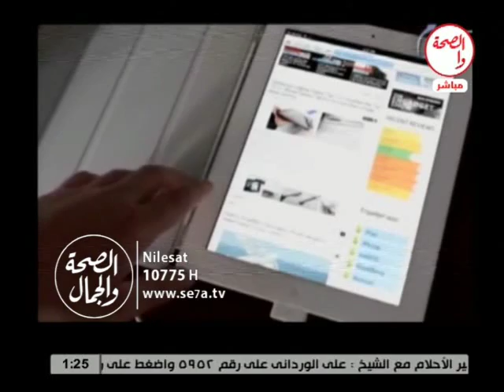الاشارة حمرا 31 1 2016|| الفجوة بين الابناء والاباء فى عالم التكنولوجيا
الاشارة حمرا ||| الفجوة بين الابناء والاباء فى عالم التكنولوجيا
 أ/ وليد رشاد محمود ..خبير تربوى وتعليمى
فاستضافة زياد محمود